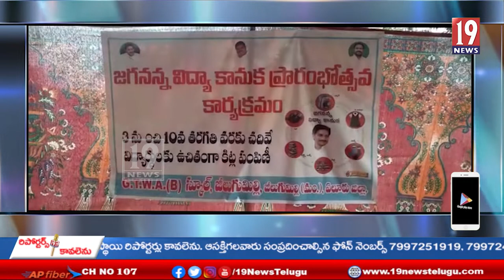జీలుగుమిల్లి మండల కేంద్రంలో జి టి డబ్ల్యూ ఏ. బాయ్స్ స్కూల్ నందు జగనన్న విద్య కానుక-ఏలూరు జిల్లా